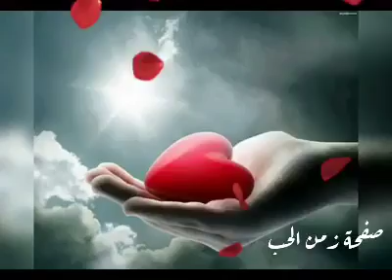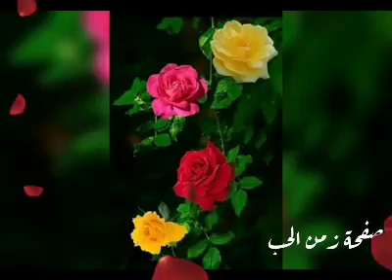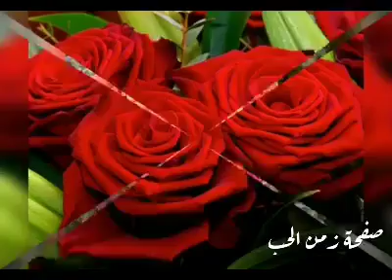عودت عيني على رؤياك